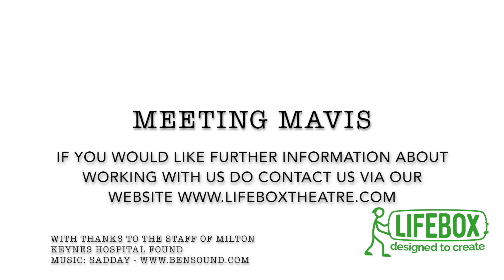Meeting Mavis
Meeting Mavis is a short trailer introducing trusts to the work we do around dementia with NHS trusts.  Nurses, HCAs and Allied Health Professionals interact with Mavis to help them develop their skills in managing patients with dementia and responding to them appropriately.